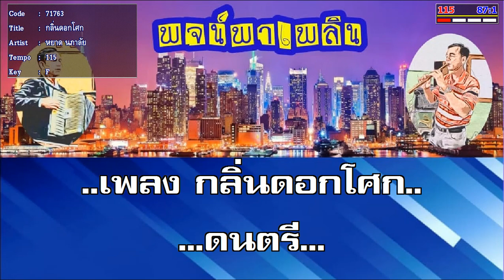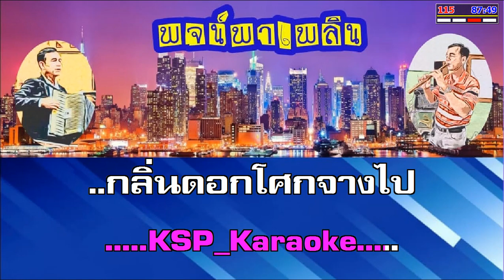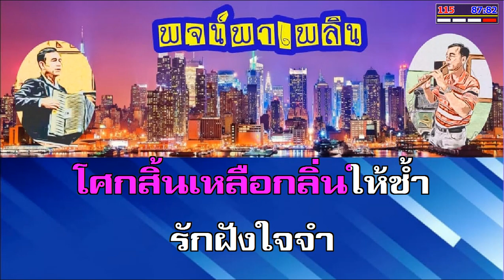กลิ่นดอกโศก คาราโอเกะ หยาด นภาลัย F